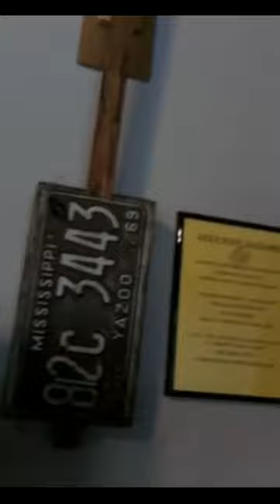The Calm Before the Storm....Literally!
A little walkthrough at the restaurant on a Saturday before the weekend dinner rush. The next weekend on 4/30/17 in the early morning, a tornado hit our place and ripped the roof from the kitchen. It is under reconstruction now and should be better than ever.